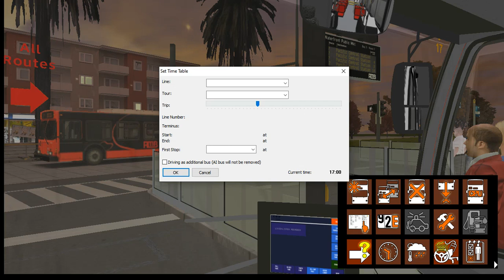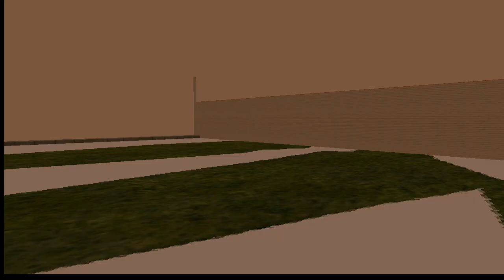OMSI 2 Aberdeen Route 7 - Pacific Central Station, Sorta...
Vehicle: Nova Bus LFS

Engine: Cummins ISM - Allison B400R